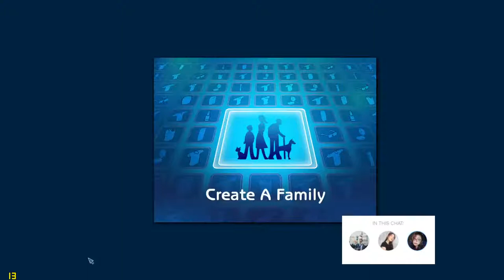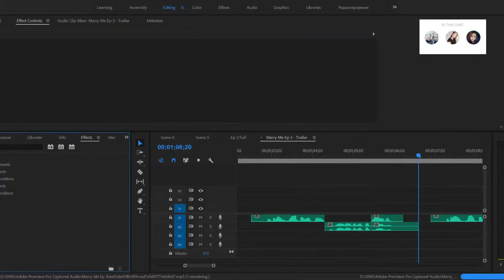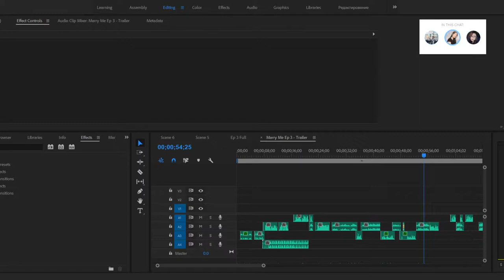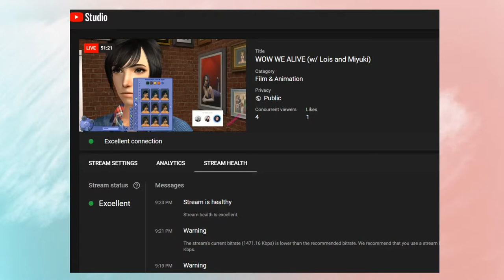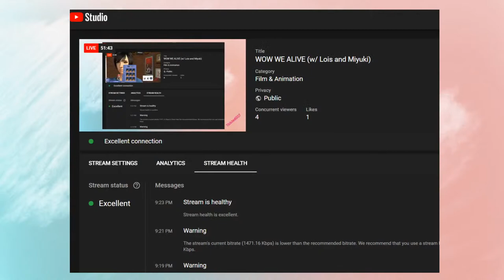WOW WE ALIVE (w/ Lois and Miyuki)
=== LIKE MY PAGE FOR MORE STUFF!